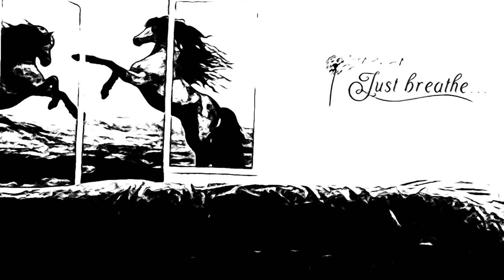WORKOUT AT HOME | 20 MIN. TREADMILL, MINI STEPPER + SQUAT | ASMR SOUNDS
👉 Link & Resources
✨ASMR Food Channel:  @KellysASMR